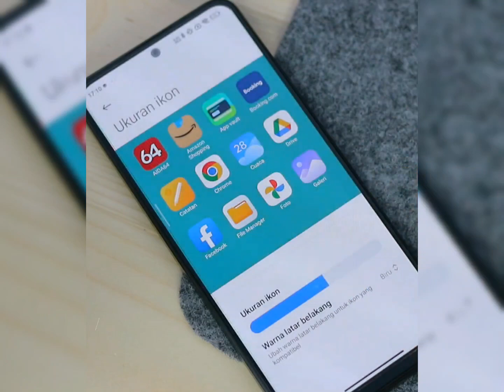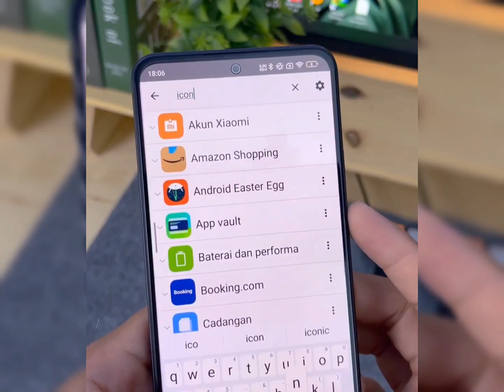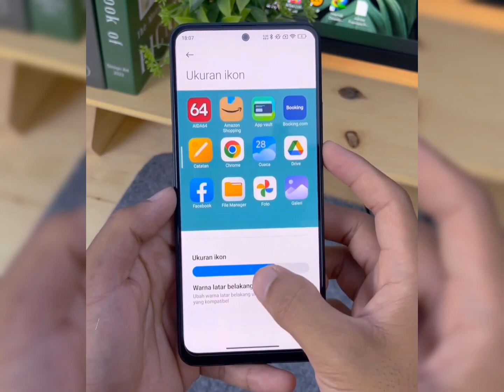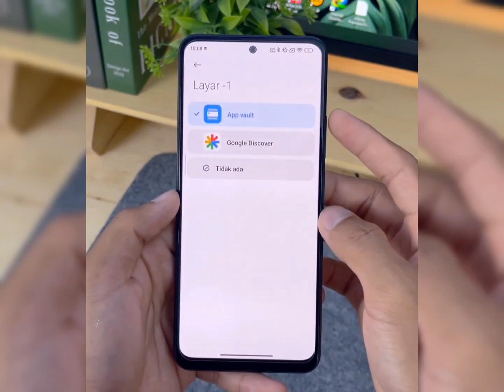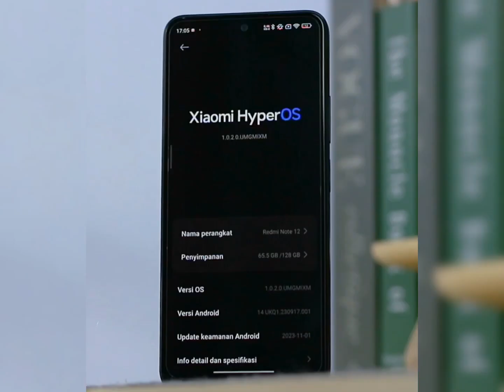Fitur Hyper Os di Redmi Note 12 |Teknologi